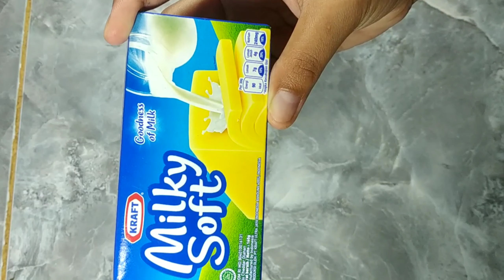RESEP KUE JADUL, GABIN GORENG ISI TAPE KEJU LUMER|IDE BISNIS MAKANAN MANIS YANG NAGIHIN!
Hai gaes, kali ini kita bikin kue jadul tapi di modifikasi sekidit biar rasanya kekinian
Namanya 'gabin goreng isi tape keju lumer'

bahan-bahannya
1 bks roti gabin merk apa saja
500gr tape singkong
80gr keju kraft yang milky soft

prosesnya gampang banget, silahkan tonton videonya sampai selesai ya gaes😊